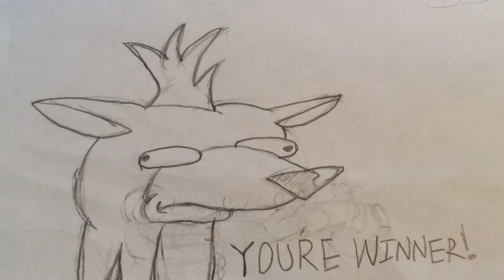I BEAT CRASH BANDICOOT